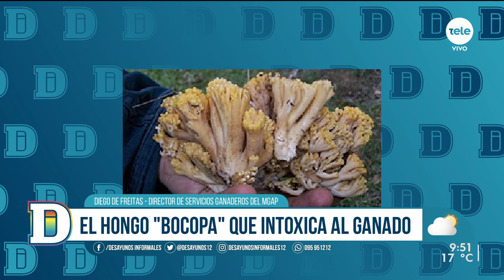El “hongo del eucaliptus” que afecta al ganado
El Ministerio de Ganadería, Agricultura y Pesca (MGAP) emitió un comunicado en el que alertó por casos de intoxicación de ganado a causa del hongo Ramaria (Clavaria) flavo-brunnescens, conocido como “hongo de los Eucaliptus”.

Las autoridades señalaron que esta especie de hongo solo afecta al ganado y es diferente a los hongos comestibles que se recolectan en esta época del año para preparaciones en escabeche o similares.

Servicios Ganaderos del MGAP indica que el "hongo del Eucaliptus" tiene un 80% en morbilidad y 50% en mortalidad para el ganado y recomienda "retirar a los animales y arrancar los hongos".